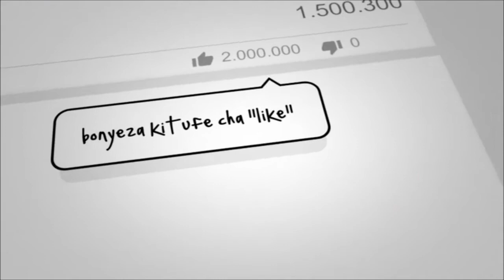DIWANI WA JIMBO LA MTONI ASAIDIA MIFUKO YA SARUJI 50 KWA SKULI YA MTONI